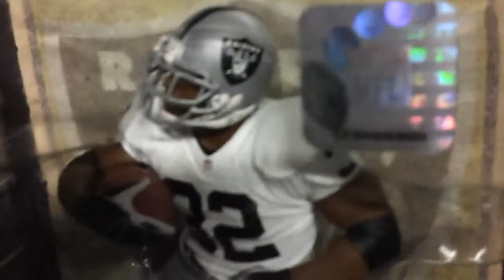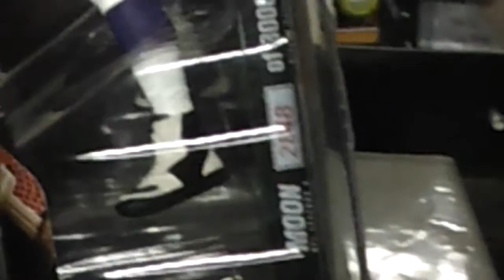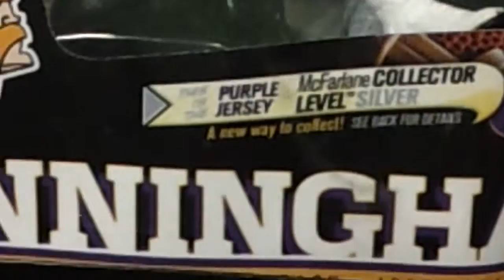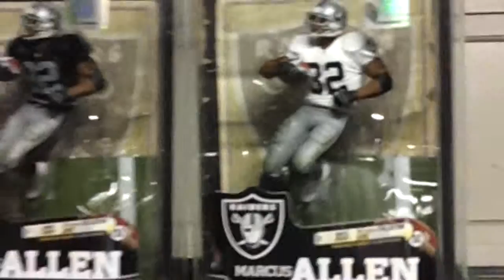McFarlane NFL Legends Series 6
NFL,football,sports,Toys, figures, collectibles